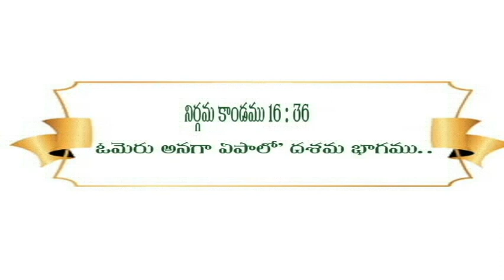ఆత్మీయ ఉపవాస కుడికలు day 3 నాడు ధశమబాగము వివరన .... p v v ganagdhar nani rjy